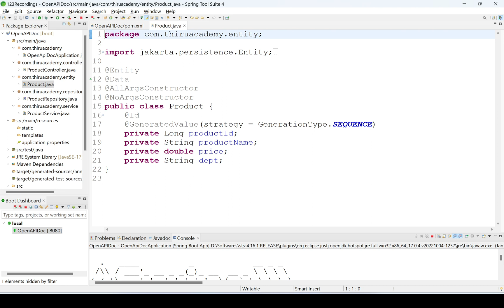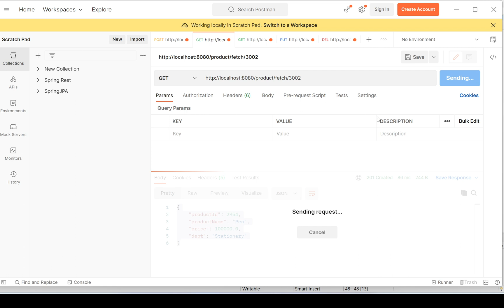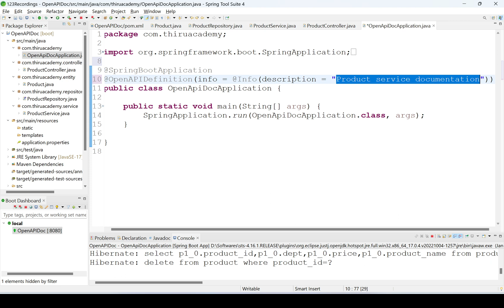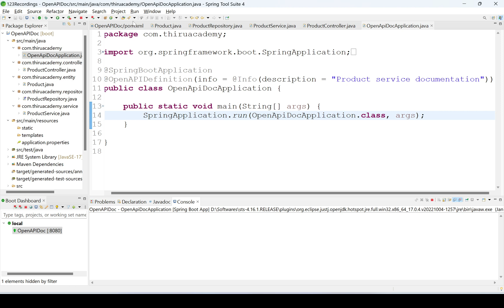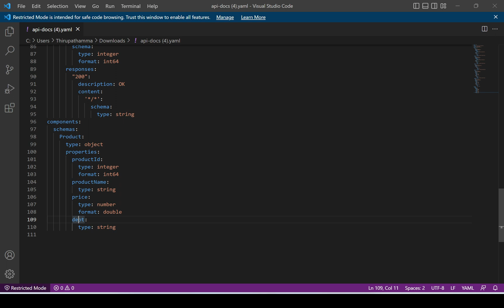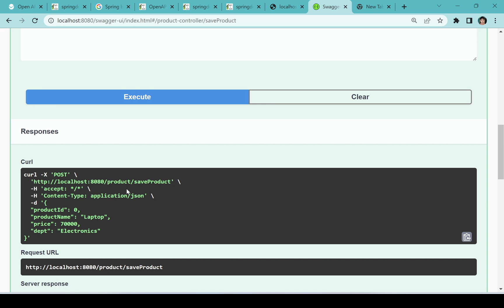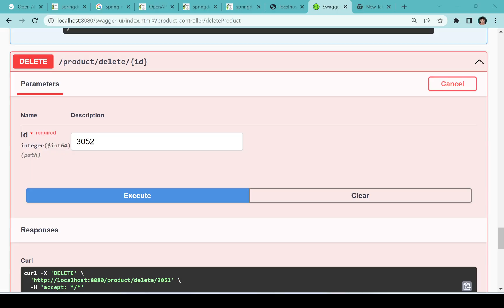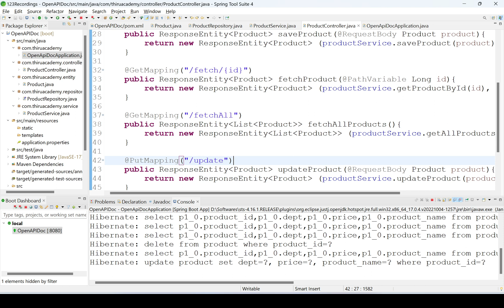Spring Boot | Documenting Microservice using Open API 3.0 Specification | Thiru Academy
Spring Boot | Documenting Microservice using Open API 3.0 Specification in Telugu